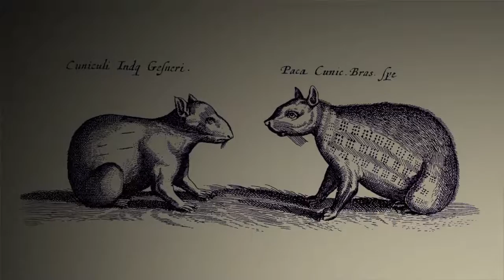The Last Guardian™ Trofei: Dimmi tutto e Pieno di barili (XXX parte)